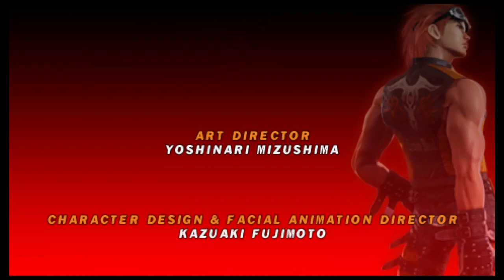🎮 Tekken 5: Dark Resurrection | Baek Doo San | Story Mode | PPSSPP Gameplay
Today we will play a game of Tekken 5: Dark Resurrection with Baek Doo San.

🎮 *Gameplay:* Tekken 5: Dark Resurrection (2005)
🏴󠁧󠁢󠁥󠁮󠁧󠁿 *Version:* USA
🥋 *Character:* Baek Doo San
⚙️ *Mode:* Story Battle
😓 *Difficulty:* Medium

*CHAPTERS:*
00:00 Tekken 5: Dark Resurrection Intro
01:46 Character Select
01:57 Baek Doo San Prologue
02:55 Vs. Julia Chang
04:01 Vs. Feng Wei
05:02 Vs. King
05:59 Baek Doo San Interludes Part 1
06:16 Vs. Marshall Law
08:09 Baek Doo San Interludes Part 2
08:20 Vs. Raven
09:39 Vs. Jack-5
10:56 Baek Doo San Interludes Part 3
11:12 Vs. Hwoarang
12:05 Baek Doo San Interludes Part 4
12:24 Vs. Devil Jin
13:52 Vs. Jinpachi Mishima
14:55 Baek Doo San Epilogue
15:45 Tekken 5: Dark Resurrection Credits